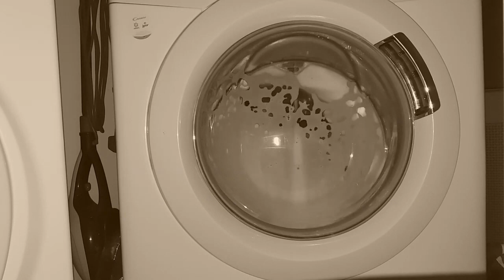Candy Washing Machine Synthetics 60